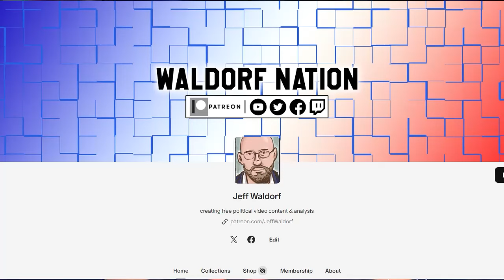"Not Happening!" Fox Guest SEETHES Over Strong Economic Numbers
Rebecca Walser just couldn't believe that the GDP number was that good.